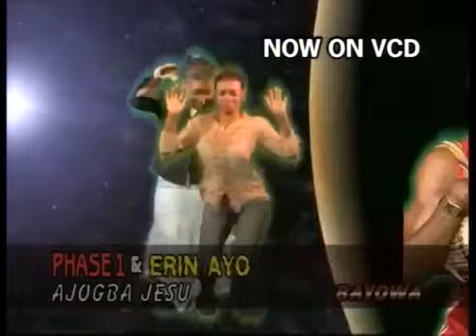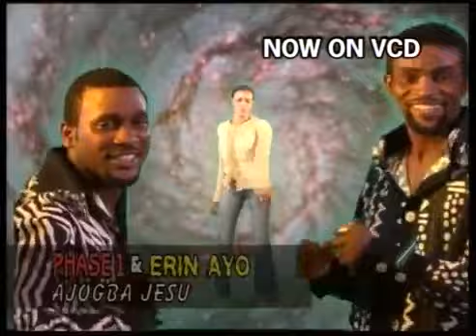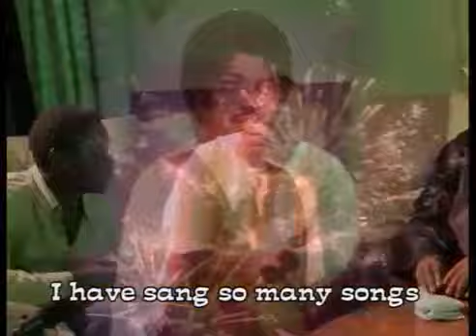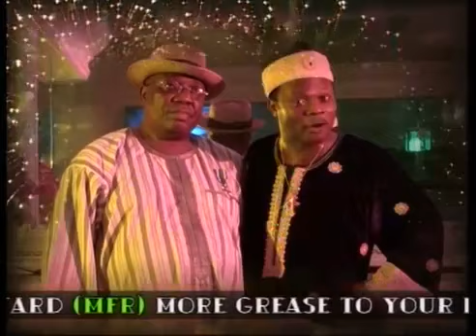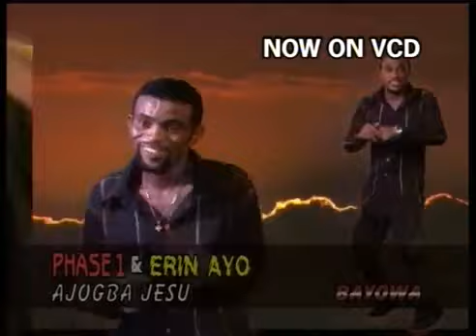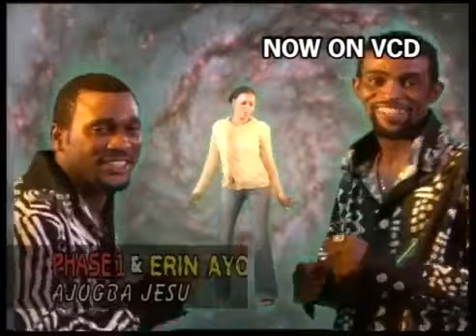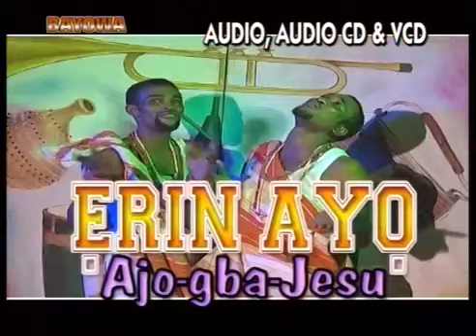LEGEND & SONS 2. BARRY WONDER MR FUJI, SAHEED OSUPA, PA ROLLIN DOLLAR & MURHI THUNDER.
Original and Complete Master LEGEND & SONS. The most Controversial Show ever. Aare Dr Sikiru Ayinde Barrister (MON) Mr Fuji 4 ever. Marketed by .

Original and Complete Master LEGEND & SONS. The most Controversial Show ever. Marketed by BAYOWA FILMS & RECORDS INTERNATIONAL.